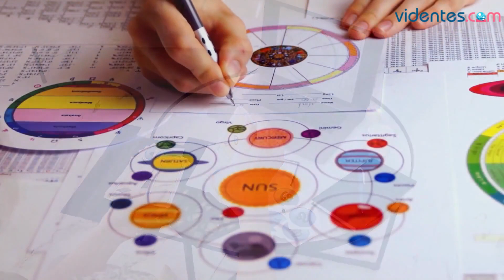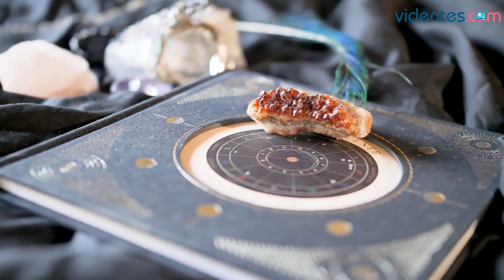HORÓSCOPO DIARIO ❤️❣️✨ LEO ♌️ JUEVES, 6 DE JULIO DE 2023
Horóscopo de Leo para hoy, jueves 6 de Julio de 2023. El horóscopo para hoy: descubre tu futuro gracias a mi horóscopo diario para ti.